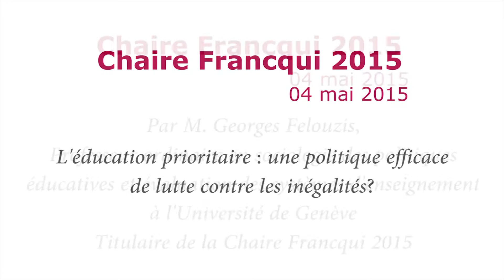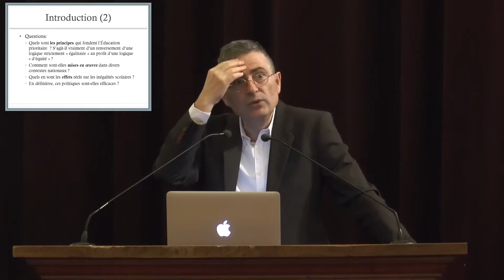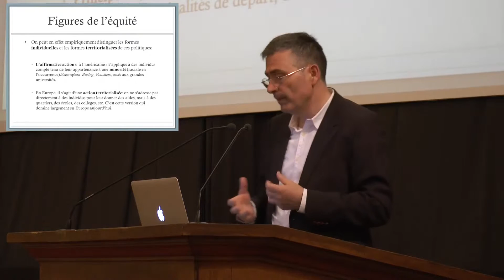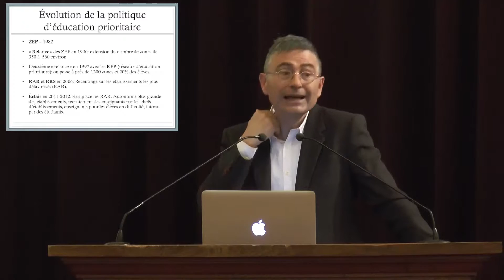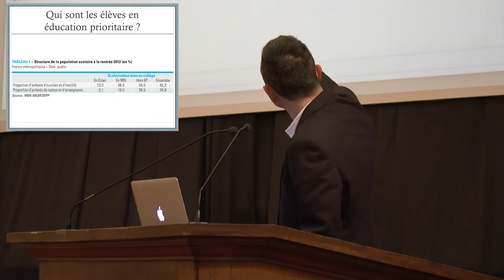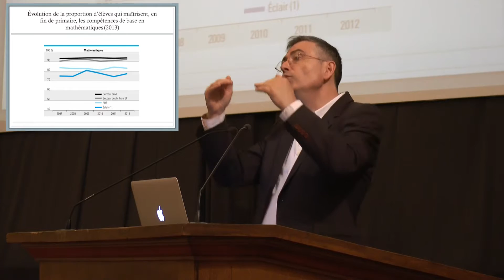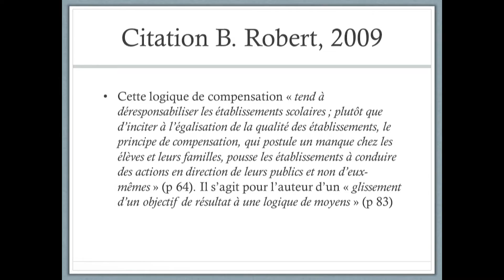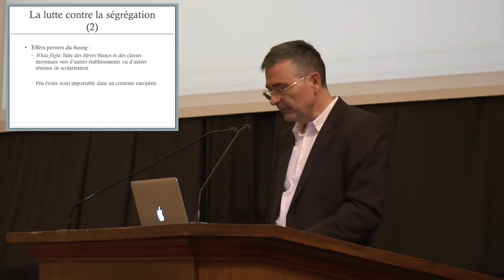5ème et dernière conférence Chaire Francqui 2015. Par Georges Felouzis.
Voici la cinquième et dernière conférence donnée dans le cadre de la Chaire Francqui 2015.
La conférence disponible dans cette playlist, est intitulée "L'éducation prioritaire: une politique efficace de lutte contre les inégalités?" et a eu lieu le 04 mai 2015.